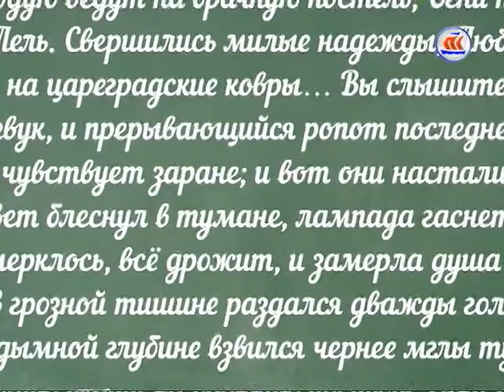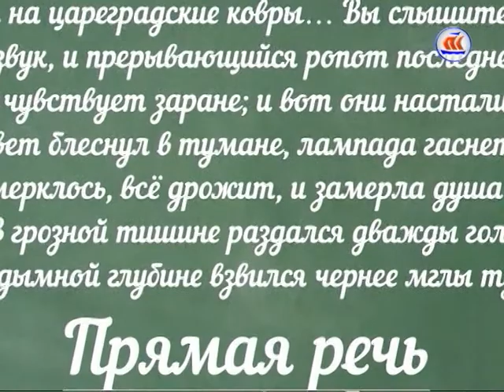"Прямая речь" с Еленой Доценко. Выпуск № 1 Эфир 05.02.16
Кто такой лидер; критерии успеха; коммуникативные навыки; постановка целей - об этом рассуждает в своем блоге Елена Доценко, преподаватель САФУ

Эфир 05.02.16